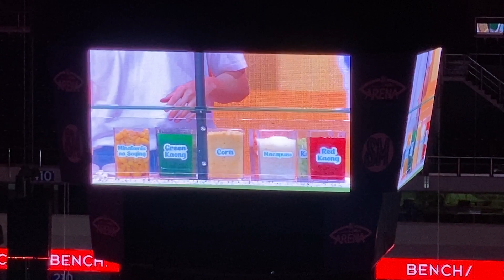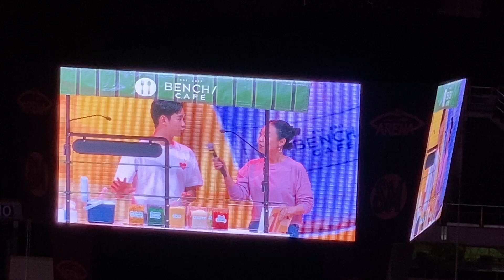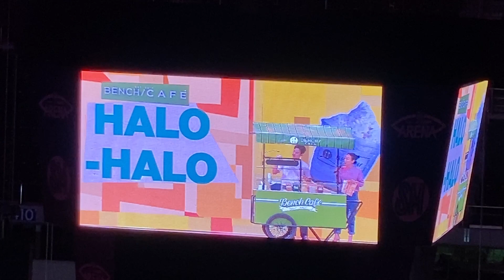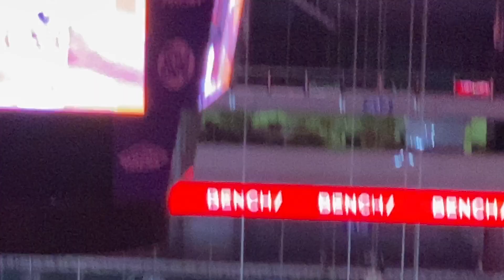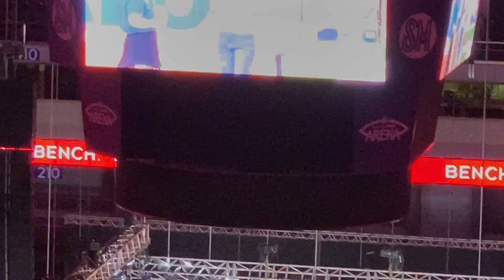KIM SOO HYUN MAKES HALO-HALO WITH GULAY | BENCH MANILA FAN MEET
Annyeong! Here's a video of Kim Soo Hyun as he makes halo-halo with a twist in his Bench Manila Fanmeet in MOA Arena here in the Philippines this 2022.